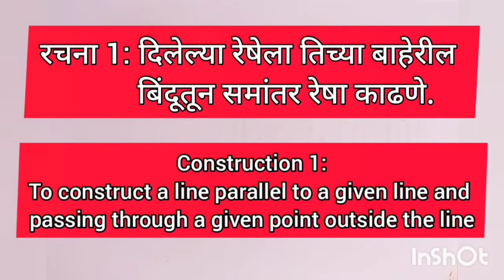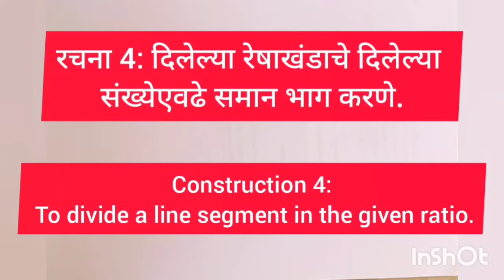10 वी भौमितिक रचना: मूलभूत रचना | 10th Class Geometric Construction: Basic Constructions | MH Board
Your Queries-
geometric constructions std 10th,
geometric construction class 10th,
geometric constructions
chapter 4 geometric constructions,
practice set 4.1,
constructions of similar triangles,
chapter 4 maths 2,
chapter 4 geometry
geometric constructions class 10th maharashtra board new syllabus,
geometric construction class 10
ssc board,
class 10,
construct a similar triangle,
when vertices are distinct,
when one vertex is common,
class 10th ssc board math,
geometrical constructions class 10th,
nmms,
elementary,
entermediate,
construction of triangles
angle bisector
perpendicular bisector
congruent angles
construction of parallel lines
division of line segment into congruent parts
division of segment into given ratio